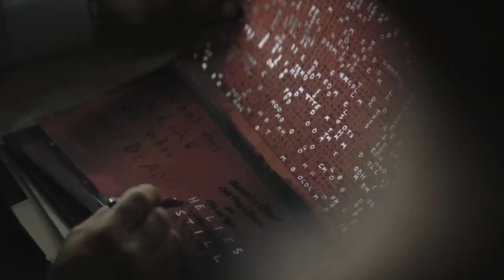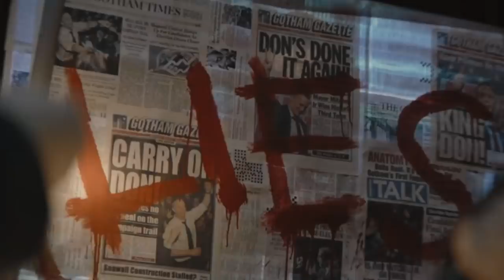Things You Only Notice After Watching The Batman More Than Once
Superhero movies love to sneak references and easter eggs into their scenes, and "The Batman" is no exception. Matt Reeves' take on the Caped Crusader is full of hidden goodies to find, but if you're focused on the action, they might be hard to spot.

With "The Batman" now available to stream on HBO Max, it's easier than ever to rewatch it and see if you can notice anything new. If you don't feel like spending another three hours on a second or third viewing, though, we're here to help! Here are some things people only notice after watching "The Batman" more than once.

Batman’s new look | 0:00
How the Riddler mirrors Bruce | 1:07
Alfred’s scar | 2:12
Falcone might know Batman's identity | 3:27
The Riddler's glasses | 4:22
Bruce Wayne embraces the light | 5:13
The cease-and-desist letter | 6:25
The Riddler's plot is foreshadowed | 7:22
The Penguin waddles | 8:08
The robber's Halloween mask | 9:07
The Riddler mimics Michael Myers | 9:49